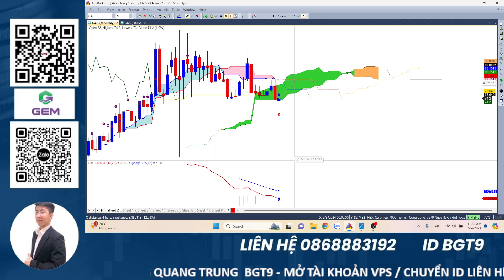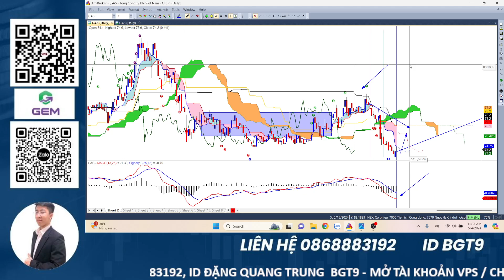Phân tích cổ phiếu GAS | Nhận định thị trường hôm nay | Trung itp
Video nhận định thị trường chứng khoán hôm nay, phân tích các cổ phiếu GAS tiềm năng hôm nay.Trong video livestream này Trung ITP cùng anh chị nhận định diễn biến của thị trường chứng khoán hôm nay diễn biến thế nào, khả năng trong ngắn trung hạn trong thời gian tới, phân tích vnindex và các cổ phiếu .

⭕Lịch Livestream hàng ngày: 21h từ thứ 2 đến thứ 6